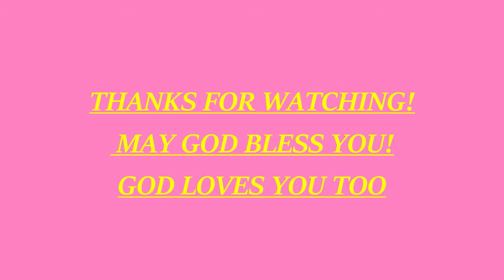BLACK FAMILY VLOGS 2022 / MY FIRST GREAT NIECE 1ST BIRTHDAY PARTY / WEEKLY VLOG/ PARTY IDEAS 2022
MY FIRST GREAT NIECE 1ST BIRTHDAY PARTY! MAKE SURE YOU LIKE THE VIDEO!